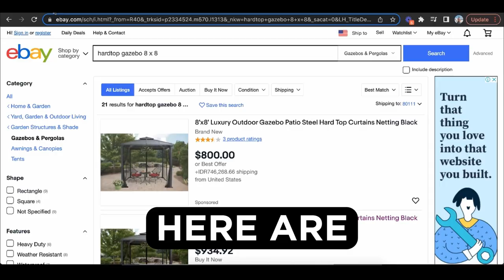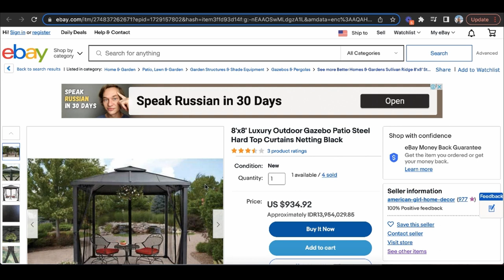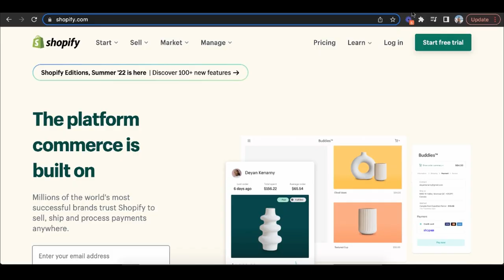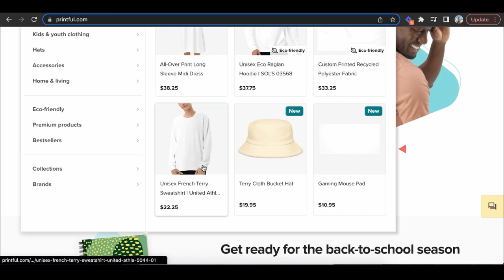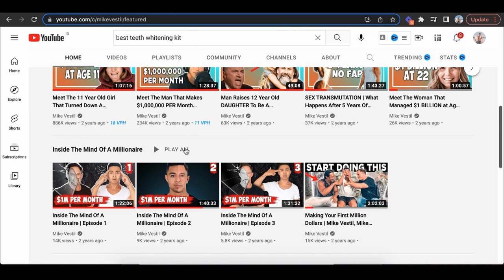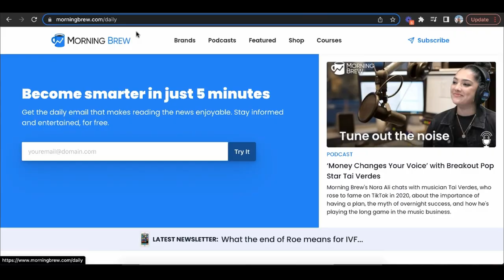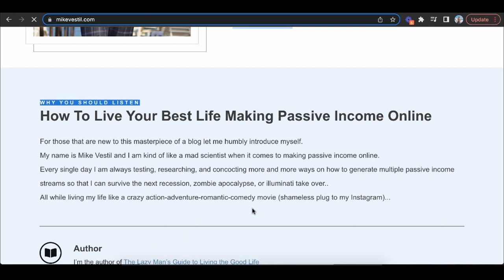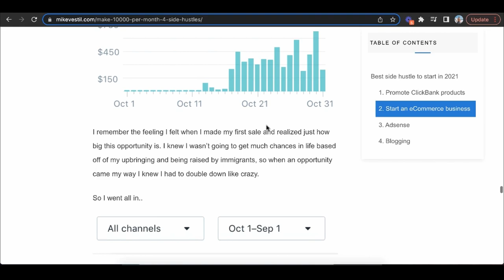10 Profitable Business Ideas for 2024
Here are 10 profitable business ideas for this year that you can start right away.